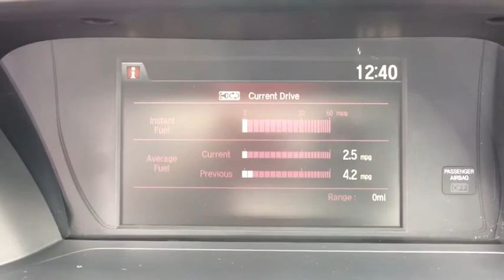2015 Honda Accord Sedan Clarksville, Annapolis, Rockville, MD PC7317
2015 Honda Accord Sedan available in Clarksville, Maryland at Jim Coleman Honda of West Columbia. Servicing the Annapolis, Rockville, MD area.
2015 Honda Accord Sedan EX - Stock#: PC7317 - VIN#: 1HGCR2F78FA207436

Body-Colored Front Bumper,Body-Colored Power Heated Side Mirrors w/Convex Spotter  Manual Folding and Turn Signal Indicator,Body-Colored Rear Bumper,Chrome Door Handles,Chrome Grille,Chrome Side Windows Trim and Black Front Windshield Trim,Clearcoat Paint,Compact Spare Tire Mounted Inside Under Cargo,Express Open/Close Sliding And Tilting Glass 1st Row Sunroof w/Sunshade,Fixed Rear Window w/Defroster,Front Fog Lamps,Front Windshield -inc: Sun Visor Strip,Fully Automatic Projector Beam Halogen Daytime Running Headlamps w/Delay-Off,Fully Galvanized Steel Panels,Light Tinted Glass,Speed Sensitive Variable Intermittent Wipers,Steel Spare Wheel,Tires: P215/55R17 94V AS,Trunk Rear Cargo Access,Wheels: 17' Alloy,2 12V DC Power Outlets,2 Seatback Storage Pockets,4-Way Passenger Seat -inc: Manual Recline and Fore/Aft Movement,Air Filtration,Analog Display,Cargo Area Concealed Storage,Cargo Space Lights,Carpet Floor Trim and Carpet Trunk Lid/Rear Cargo Door Trim,Cloth Seat Trim,Cruise Control w/Steering Wheel Controls,Day-Night Rearview Mirror,Delayed Accessory Power,Driver And Passenger Visor Vanity Mirrors w/Driver And Passenger Illumination,Driver Foot Rest,Dual Zone Front Automatic Air Conditioning,Engine Immobilizer,Fade-To-Off Interior Lighting,FOB Controls -inc: Trunk/Hatch/Tailgate  Windows and Sunroof/Convertible Roof,Front Bucket Seats -inc: driver's seat 10-way power adjustment including power lumbar support,Front Center Armrest and Rear Center Armrest,Front Cupholder,Front Map Lights,Full Carpet Floor Covering -inc: Carpet Front And Rear Floor Mats,Full Cloth Headliner,Full Floor Console w/Covered Storage  Mini Overhead Console w/Storage and 2 12V DC Power Outlets,Full Folding Bench Front Facing Fold Forward Seatback Rear Seat,Gauges -inc: Speedometer  Odometer  Engine Coolant Temp  Tachometer  Trip Odometer and Trip Computer,HVAC -inc: Underseat Ducts and Console Ducts,Instrument Panel Bin  Driver / Passenger And Rear Door Bins,Interior Trim -inc: Metal-Look Instrument Panel Insert  Metal-Look Console Insert  Chrome And Metal-Look Interior Accents,Locking Glove Box,Manual Adjustable Rear Head Restraints,Manual Tilt/Telescoping Steering Column,Outside Temp Gauge,Perimeter Alarm,Power 1st Row Windows w/Driver And Passenger 1-Touch Up/Down,Power Door Locks w/Autolock Feature,Power Rear Windows,Proximity Key For Doors And Push Button Start,Rear Cupholder,Remote Keyless Entry w/Integrated Key Transmitter  2 Door Curb/Courtesy  Illuminated Entry  Illuminated Ignition Switch and Panic Button,Remote Releases -Inc: Mechanical Cargo Access and Mechanical Fuel,Seats w/Cloth Back Material,Systems Monitor,Trip Computer,Urethane Gear Shift Knob,Valet Function,Vinyl Door Trim Insert,17.2 Gal. Fuel Tank,4-Wheel Disc Brakes w/4-Wheel ABS  Front Vented Discs  Brake Assist and Hill Hold Control,Electric Power-Assist Speed-Sensing Steering,Engine: 2.4L 16-Valve DOHC i-VTEC I-4,Front And Rear Anti-Roll Bars,Front-Wheel Drive,Gas-Pressurized Shock Absorbers,Multi-Link Rear Suspension w/Coil Springs,Single Stainless Steel Exhaust w/Chrome Tailpipe Finisher,Strut Front Suspension w/Coil Springs,Transmission w/Driver Selectable Mode,Transmission: Continuously Variable w/Sport Mode,1 LCD Monitor In The Front,Audio Theft Deterrent,Bluetooth Handsfreelink Wireless Phone Connectivity,Radio w/Seek-Scan  Clock and Steering Wheel Controls,Radio: 160-Watt AM/FM/CD Audio System -inc: 6 speakers  audio touch screen  Pandora and HondaLink compatibility  Bluetooth streaming audio  USB audio interface  MP3/auxiliary input jack  MP3/Windows Media Audio (WMA) playback capability  Radio Data System (RDS) and Speed-Sensitive Volume Control (SVC),Window Grid Antenna,ABS And Driveline Traction Control,Airbag Occupancy Sensor,Back-Up Camera,Curtain 1st And 2nd Row Airbags,Dual Stage Driver And Passenger Front Airbags,Dual Stage Driver And Passenger Seat-Mounted Side Airbags,Electronic Stability Control (ESC),Honda LaneWatch Right Side Camera,Low Tire Pressure Warning,Outboard Front Lap And Shoulder Safety Belts -inc: Rear Center 3 Point  Height Adjusters and Pretensioners,Rear Child Safety Locks,Side Impact Beams,